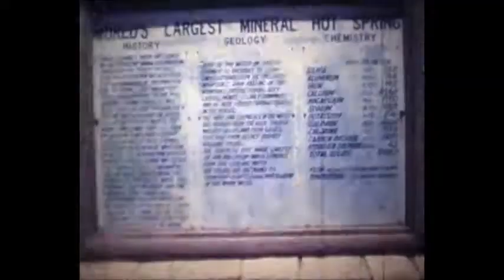Troop 84 Selway Trip 1972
Boy Scout Troop 84 from Oklahoma City on their 1972 High Adventure  white water rafting trip on the Selway River in Idaho.